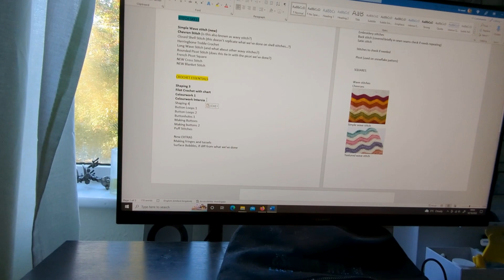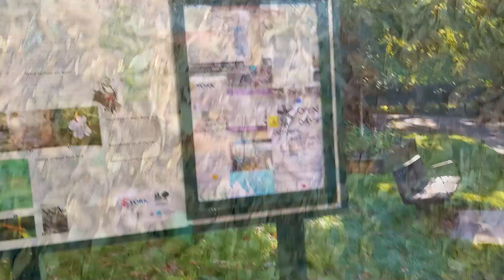Halloween spinalong vlogs day three - a walk in the park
Halloween spin along runs from October 17th -31st to enter just spin something vaguely halloweeny each day for 2 weeks use hashtag ywhalloweenspinalong on Instagram or join in the discord discussion

My Halloween fibre countdown box was from Wonderful wool

Where you can find me
I’m Lizwardcrafts on Instagram and ravelry

And let me know you’ve enjoyed this video by clicking the like button